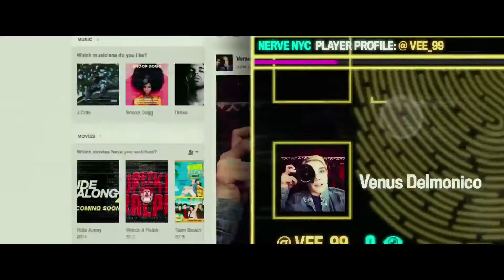Emma Roberts talks her new movie NERVE ¿Are you a player or a watcher?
Desde Miami Beach entrevistamos a la famosa actriz Emma Roberts (Scream Queens) sobre su nueva película NERVE. El co protagonista de esta película es el famoso actor Dave Franco.

Reporter - Luis Jairala